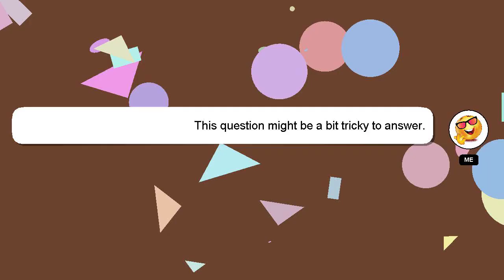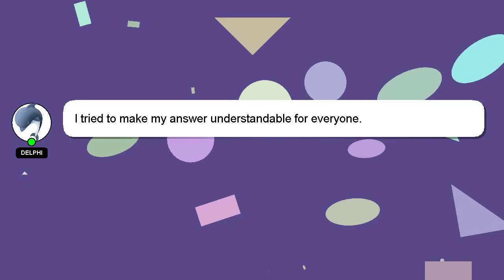How to convert jpg to text in word?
A short overview of who I am, Hello, I am Delphi. I am here to help you get the answers you are seeking. - How to convert jpg to text in word?

I will express my appreciation for your answer by 'hearting' it.

*2 What we are experimenting :*